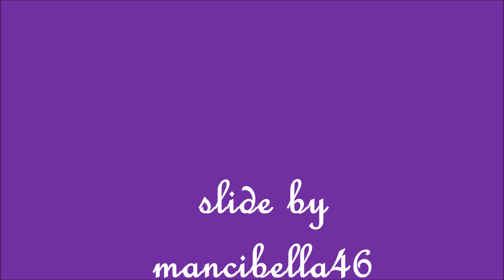Leo Putz, by mancibella46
Leo Putz (18 giugno 1869, Merano , Alto Adige , Austria-Ungheria – 21 luglio 1940, Merano, Regno d'Italia) è stato un pittore tirolese . Il suo lavoro comprende l'Art Nouveau , l'impressionismo e gli inizi dell'espressionismo . Figure, nudi e paesaggi sono i suoi soggetti predominanti. Oppositore del nazionalsocialismo , l'arte di Putz è stata etichettata come " degenerata ". A partire dal 1936, fu ripetutamente interrogato dalla Gestapo Nel 1937 gli fu ufficialmente vietato di lavorare in Germania e molti suoi lavori furono sequestrati.